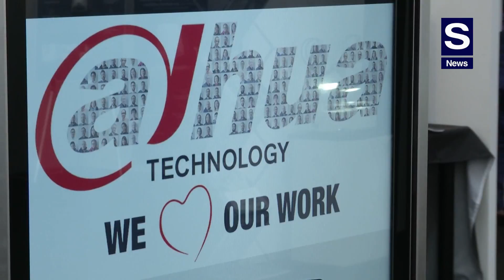Lezione di IoT: Tiziano Chiarini e la Dahua High School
Una Lezione di IoT, quella che Tiziano Chiarini, Responsabile Formazione Dahua Technology Italy, tiene ai microfoni di S News all’anteprima della Dahua High School.

“Parliamo - evidenzia Chiarini - di rivoluzione nella rivoluzione. L’IoT nasce prima di tutto all’interno del nostro sistema HDCVI, che nacque per portare rivoluzione nel mondo della TV a circuito chiuso. Quindi raggiungere livelli di risoluzione impensabili per il vecchio impianto analogico costruito su cavo coassiale. Noi siamo arrivati a 8 megapixel, 4k, su cavo coassiale e ci siamo chiesti, è possibile fermarci? Assolutamente no, dobbiamo trovare le metodologie per fare in modo di seguire le esigenze del mercato, del continuo cambiamento della società. Cosa di più, quindi, di andare ad inserire una rivoluzione, che è la rivoluzione dell’alta risoluzione, alla rivoluzione dei dati su cavo coassiale? Questo nostro vecchio cavo coassiale, installato magari 10 anni fa, che serviva solo per poter portare delle immagini in una risoluzione molto bassa, ora porta immagini con risoluzione fino a 8 megapixel, ma in più porta informazioni. Queste informazioni sono alla base dell’IoT”.

Chiarini, da capacissimo attore istrionico qual è, riesce a calamitare l’attenzione, spiegando in modo semplice le proprietà ed i vantaggi dell’IoT.